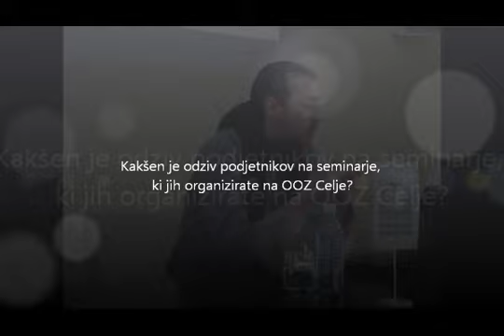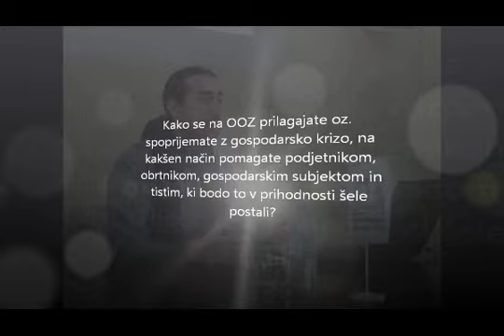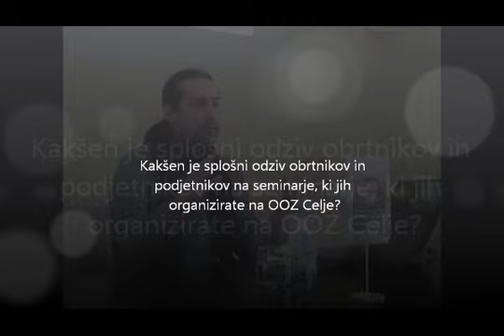Seminar OOZ Celje - Martina Rečnik in Gregor Krajnc